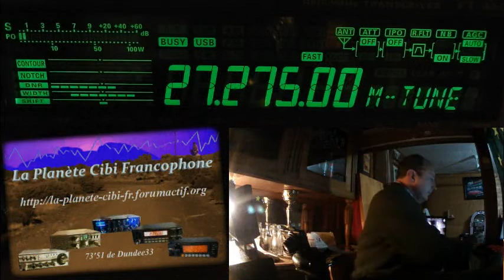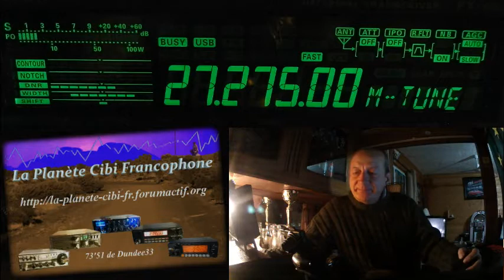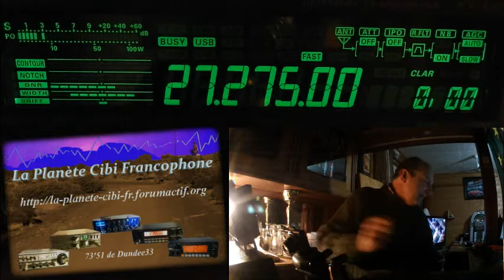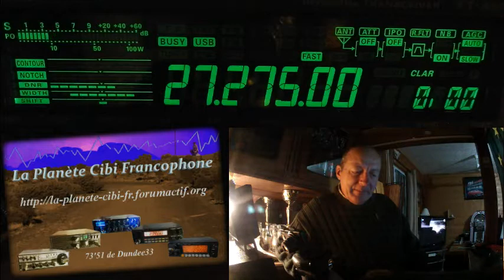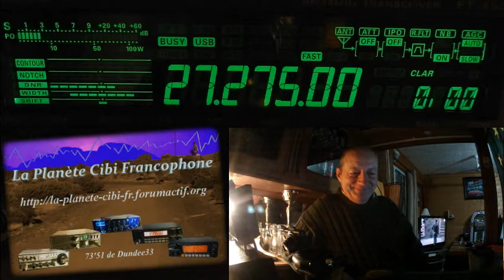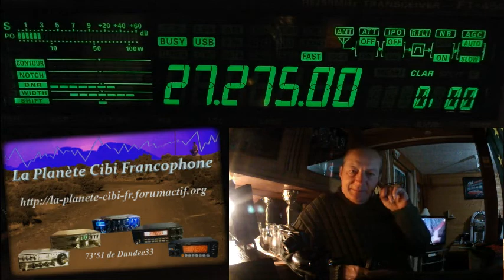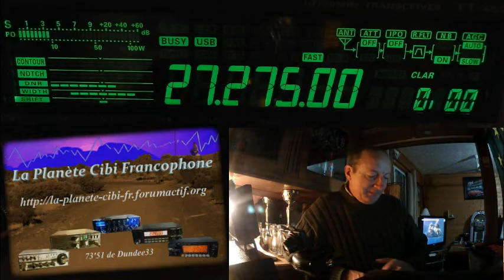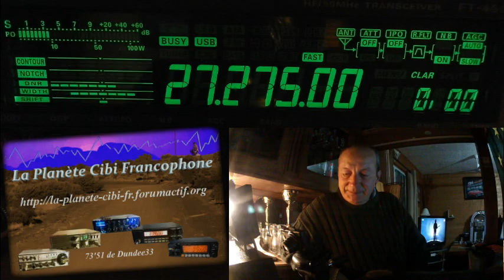V 23 11 2018 QSO National du Cx27 ERCI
Vous cherchez une idée de cadeau de Noël ? 'SAV Radio33'. Il vous attend pour en discuter. (Voir sur le les horaires) de la part de 'La Planète Cibi Francophone'.  Merci pour ce QSO.